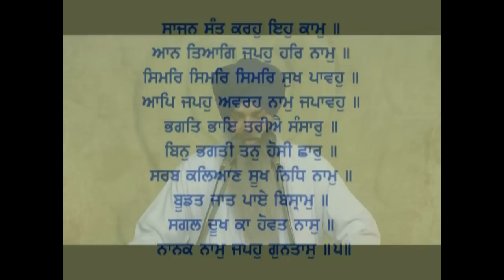040 Katha Sukhmani Sahib Ashtpadi #20 2 Giani Kulwant Singh Ji